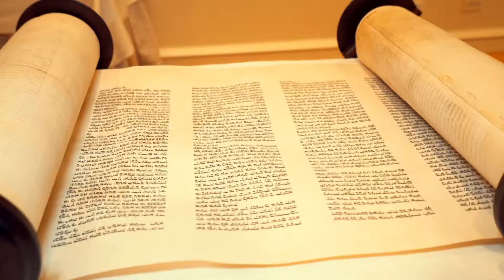Elliana's Bat Mitzvah SLS hotel